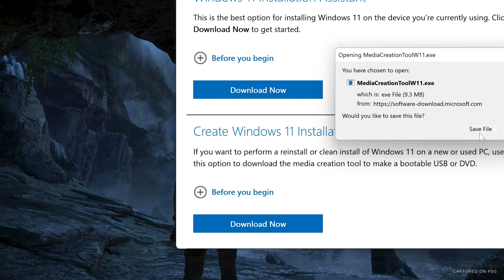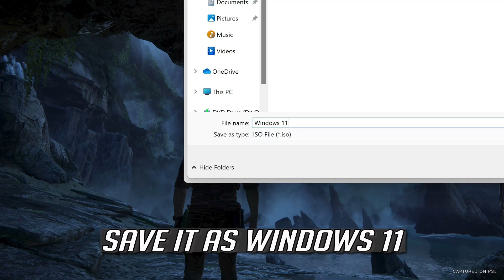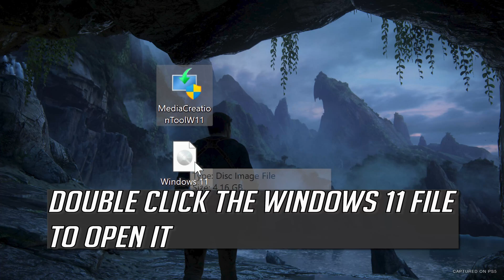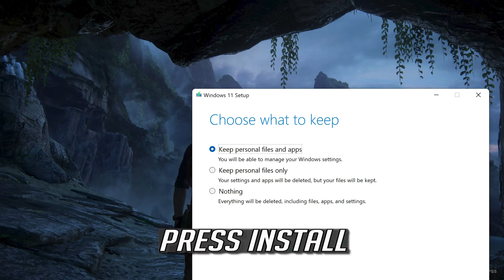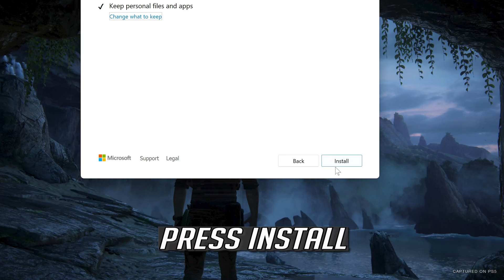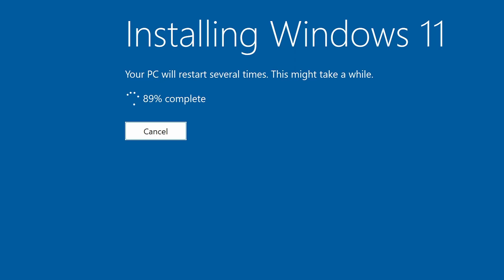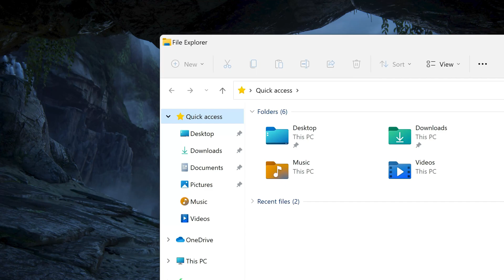UNCHARTED Legacy of Thieves Collection: Error Windows 10 Version 1903 or Higher Is Required FIX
Having issues running uncharted legacyy of thieves because you get the error: Error Windows 10 Version 1903 or Higher Is Required. This error means that your windows version is outdated and you won't be able to run the game. So this tutorial will teach you how to upgrade windows to the latest version without losing your data or programs.